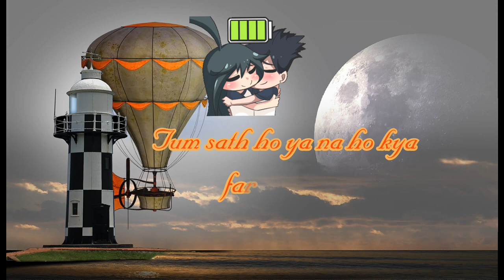Agar tum sath ho song whatsapp status// Ariji Singh Song whatsapp status video// Tamasha movie Song.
Please Support me for more videos and lyrical songs.
Song : Agar tum sath ho
Singer : Arijit Singh
Movie : Tamasha
Teri najaro main tere sapne
Tere sapno main hai naraji.
Mujhe lagta hai bate dil ki
Hoti lafzo ki dhoke bazi...

tum sath ho ya na ho
kya fark hai.
Bedard thi jindegi
Bedard hai.
Agar tum sath ho.